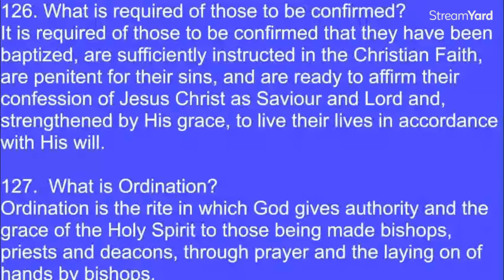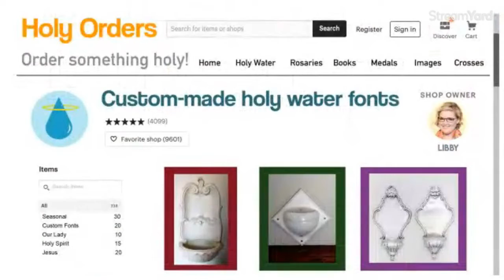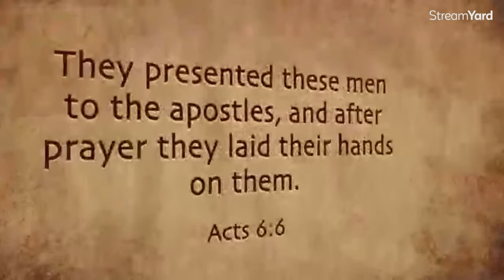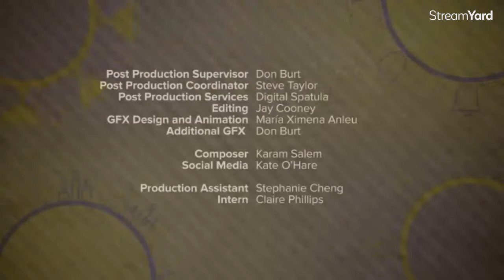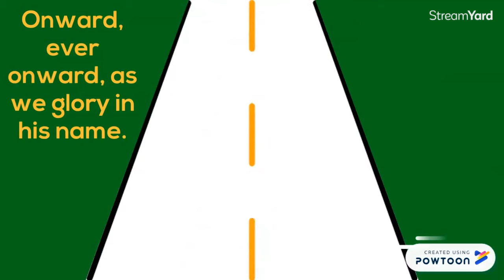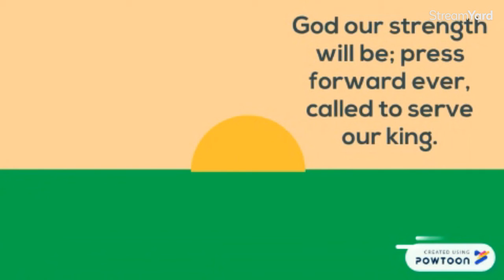Children's Bible Minutes December 10th, 2021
Thank you for joining us for a child friendly look at The Catechism: The sacraments - Holy Orders.

Bible reading: Romans 12:3-8 Animation from RTWELVE, For more info on RTWELVE, Inc. go to Linktr.ee/RTWELVEinc,

Bible story 1:  The Catechism 16– The Sacraments

Bible story 2: Holy Orders | Catholic Central, Holy Orders | Catholic Central - YouTube

Bible Song: Called to Serve: LDS Music for Kids

Alyson White, Called to Serve: LDS Music for Kids - YouTube